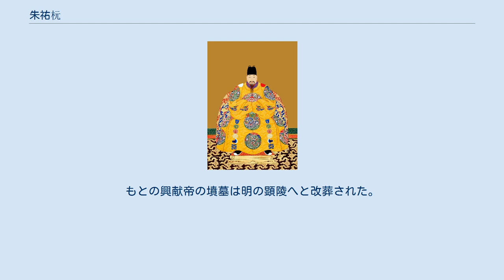朱祐杬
朱祐杬 朱 祐杬（しゅ ゆうげん、1476年7月22日（成化12年7月2日）- 1519年7月13日（正徳14年6月17日））は、明の皇族。
孝宗弘治帝の異母弟で、世宗嘉靖帝の実父。
睿宗の廟号、献皇帝の諡号を贈られた。
 憲宗成化帝の四男として、邵宸妃（孝恵太后）を母として生まれる。
孝宗弘治帝の異母弟で、武宗正徳帝の叔父である。
1487年（成化23年）に興王に封じられた。
1494年（弘治7年）に正式に封地の安陸州鍾祥県に赴く。
1519年（正徳14年）に逝去し、正徳帝からは「献王」の諡号を贈られた。
 1521年（正徳16年）、正徳帝が嗣子のないまま崩御したため、内閣大学士の楊廷和は「皇明祖訓」に拠って皇位継承者を探した。
まず弘治帝については、2人の子は夭逝、さらに遡って成化帝については、長子・次子は夭逝、三子が弘治帝、四子の興王朱祐杬も既に逝去していたが2人の子があり、長子の朱厚熙は夭逝、次子である朱厚熜が嗣子に立てられており、正徳帝の従弟であったので、新帝として迎立された。
 朱厚熜は帝位に就いた後、実父に対し尊号を追贈したいと思うようになり、これが3年半にも及ぶ「大礼の議」と呼ばれる論争の発端となった。
朝臣の反対をも顧みず、嘉靖帝は実父に対し興献帝と追尊した。
また生母の蒋氏にも章聖皇太后と尊し、弘治帝を「皇伯考」と改称した。
1538年9月、朱祐杬に「睿宗」の廟号が追尊された。
もとの興献帝の墳墓は明の顕陵へと改葬された。